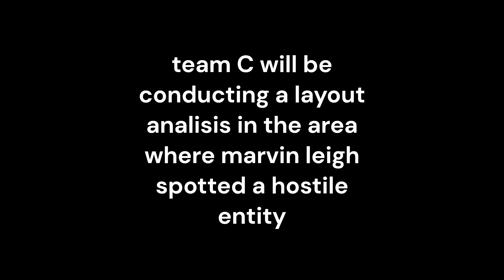roblox backrooms-layout analysis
SLEEP WITH ONE EYE OPEN IT MIGHT JUST SAVE YOUR LIFE